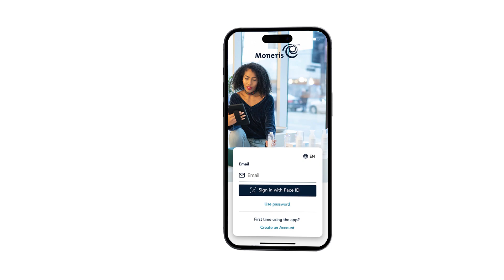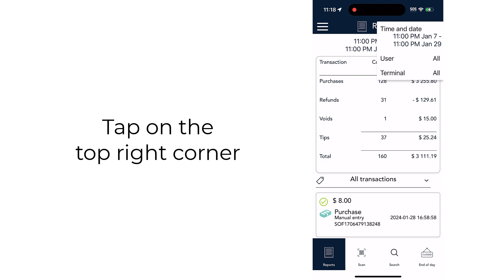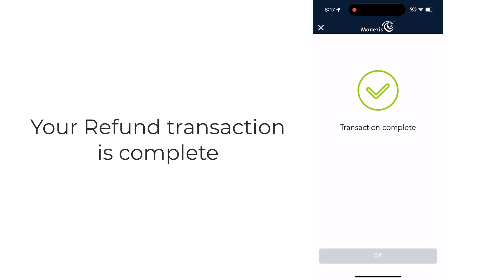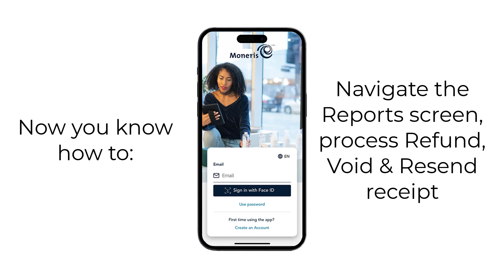Tap to Pay on iPhone on Moneris Go app - Reports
Reports

See how easy it is to accept contactless payments using Tap to Pay on iPhone with the Moneris Go app.